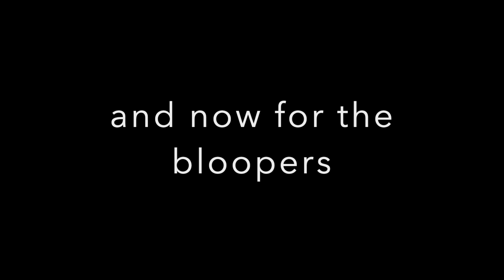I'll Meet You Halfway - Partridge Family cover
Cover of an old popular song
It's been a while since I dropped a Wednesday video and I thought I'd get back to it with a song from '1971'. Can you believe it's been 49 years since this song came out.
"I'll Meet You Halfway" by The Partridge family was written by Carole King's ex-husband Gerry Goffin ("The Loco-Motion" and more.) & Wes Farrell ("Hang On Sloopy")
The song went to #4 on the Adult Contemporary chart and reached #9 on The Billboard Hot 100 in 1971.  Also went to #4 in Canada in 1971,3 #9 in France in June 1971, and #7 in Australia in July 1972. Cashbox also listed "Halfway" as its #62 song of 1971

Let's be social...shall we?
My Equipment for recording...
iPhone XS Max
GoPro Hero 8
Zoom H6
AKG P170
Sure SM7B